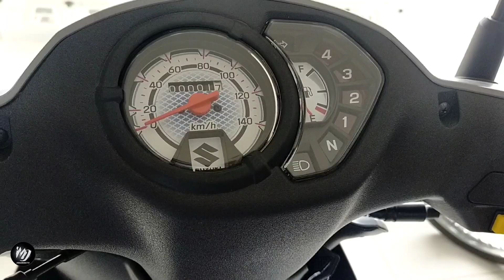New 2023 Suzuki Smash (gold-gray)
Editor: Kinemaster Pro